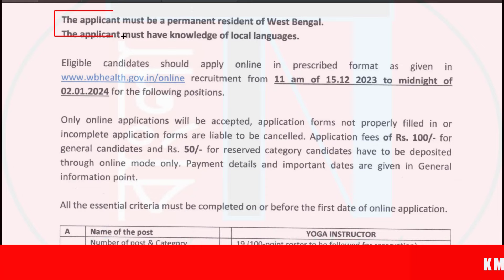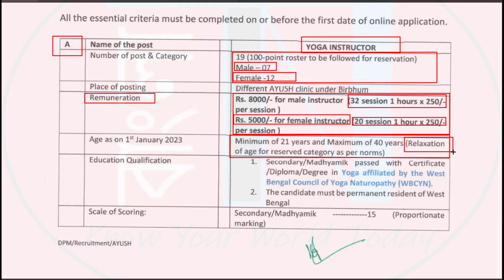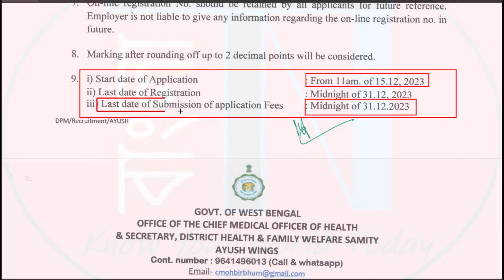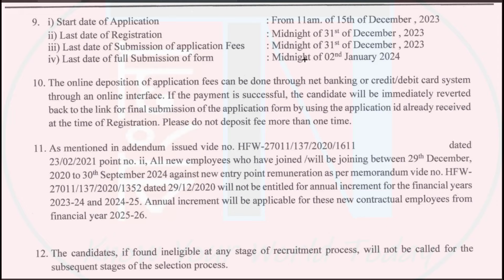West Bengal - Health Department | স্বাস্থ্য বিভাগে "দুর্দান্ত ভাকেন্সি" !! Online -এ আবেদন করুন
📌 WB Health Jobs : বিভিন্ন U-PHC, U-HWC তে সরাসরি নিয়োগ শুরু হল | বিস্তারিত দেখে Interview-এ যোগ দিন :

This Video also Related to :
1) west bengal pharmacist vacancy, west bengal govt job vacancy 2023,
2) wb job vacancy 2023, wb job, wb job update, wb job news today, wb job news, wb job vacancy,wb job 2023,wb job vacancy 2023,
3) west bengal, west bengal news today live, west bengal new recruitment 2023,